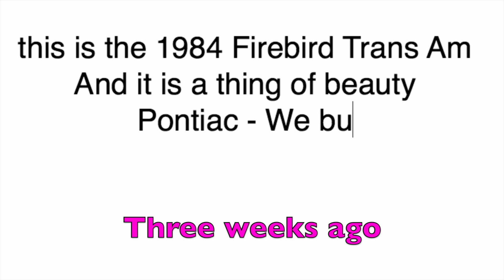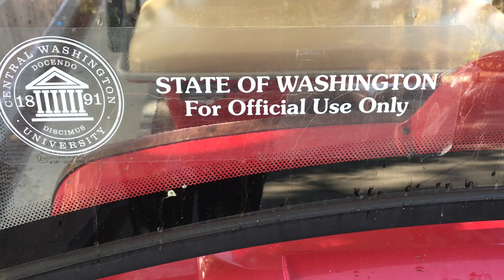I MOVED. NOW WHAT?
On March 12, 2019, I acquired a 1984 Firebird Trans Am with a Chevy 305 V8, and began the process of converting it into a fully electric vehicle.

My goal is to have it completely converted into an electric vehicle before the end of January, so I can take it on a road trip to the Circuit of the Americas in Austin, Texas so I can attend FULLY CHARGED LIVE USA on February 1-2. I know that if I just do a little bit each day, I will have it finished by then, but I’m not sure how much of a range it will have prior to the conference.